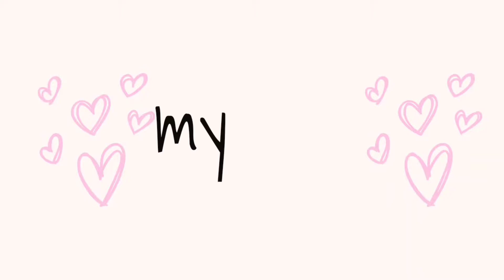IPHONE 13 PRO MAX CLEAR CASE | Rose Gold with Built-in 360 Rotatable Ring Kickstand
I bought this for $12.98 ONLY!! - I like that it is clear so it still shows off the original gold color of my IPHONE ♥ the kickstand and the trims on the corner and around the camera lens is in rose gold - i love it!

I have Amazon links down below if you want to buy this product.
Rose Gold (same as mine) $12.98
Blue $10.99
Black $11.99
Clear $9.95

This rather helps support and improve my channel.  If you would like to support me, thank you very much ♥ Otherwise, feel free to look up on your own anything mentioned in this video.  Thank you ♥

If you like this video, please leave a comment or a like 👍❤

Rea